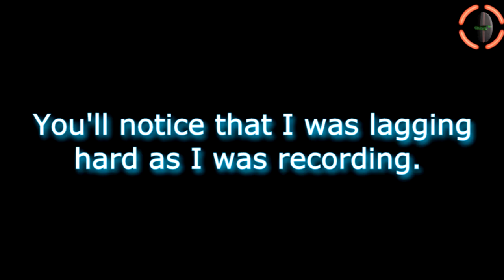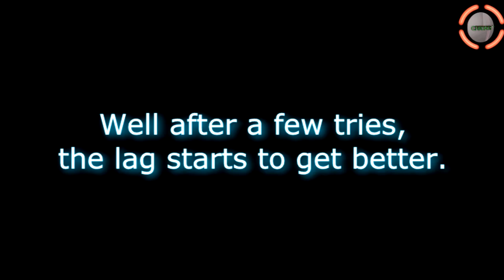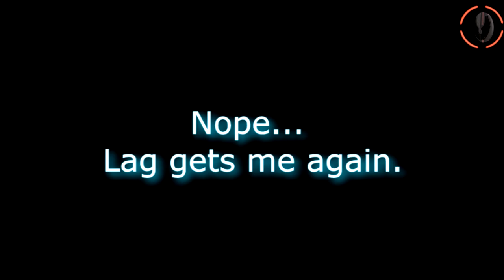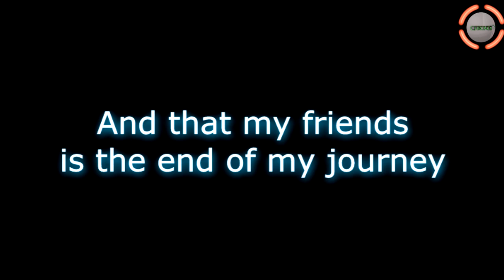Chronos Adventures: Impossible Game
Me conquering this lovely game. There was lots of lag though surprisingly.